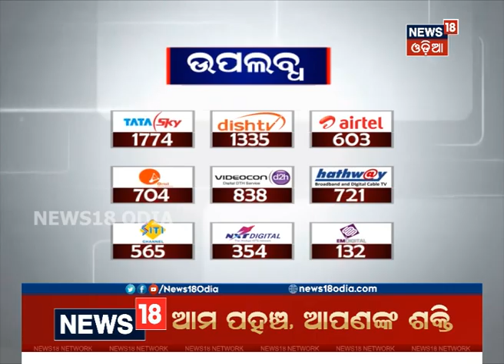Most wanted criminal Rakesh Mohanty arrested by commissionerate police